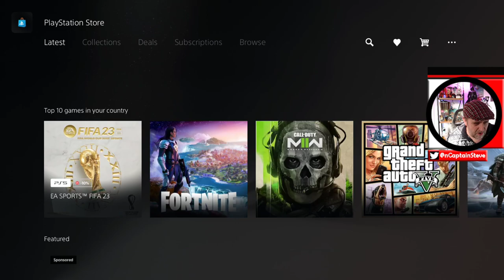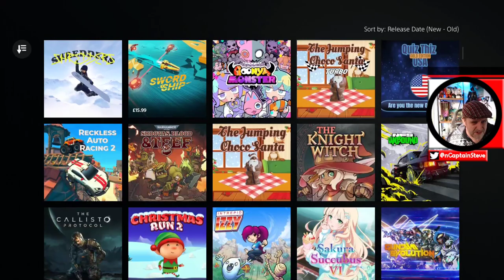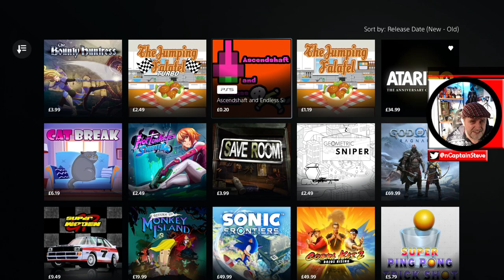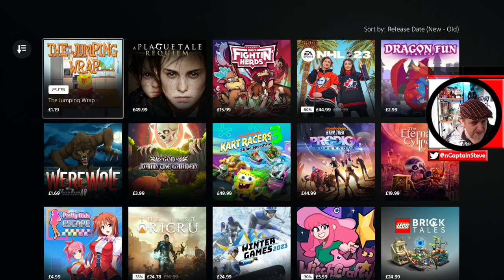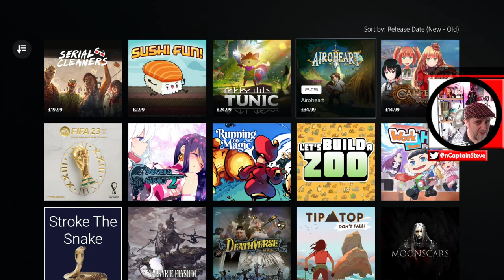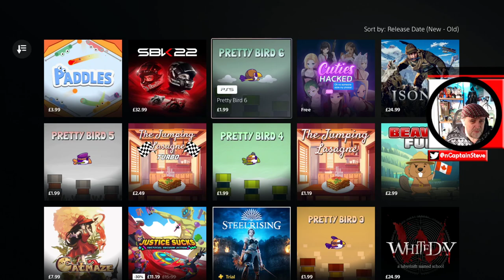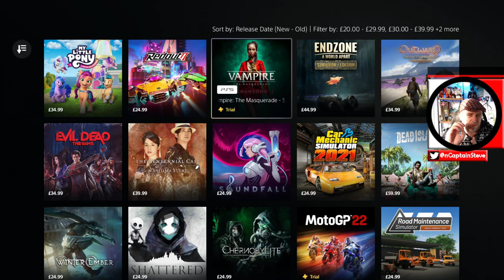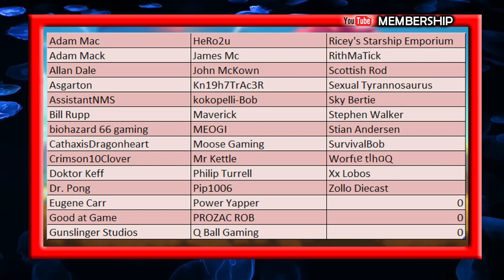Warning For Those Getting A PS5 For Xmas - Rip-off Games - Playstation 5 Avoid on the PSN Store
Playstation 5 - Look At PSN Store - The Good And The Bad And The Ugly - Captain Steve Rant Review